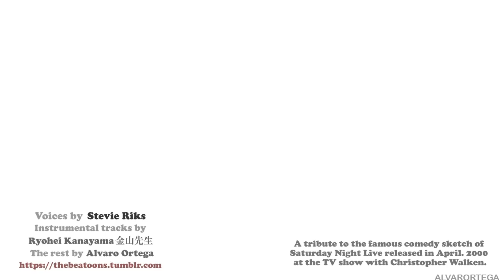The Beatoons - TWO OF US - "More Cowbell" - The Studio Gags-6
Our everyday most popular friends, the Beatoons, did not always record with George Martin as a producer. Let us look at the intricacies of these sessions, which highlight some tensions.
Let's explore the studio space!
This episode is based on a famous Saturday Night Live sketch. And with Stevie Riks on voices.